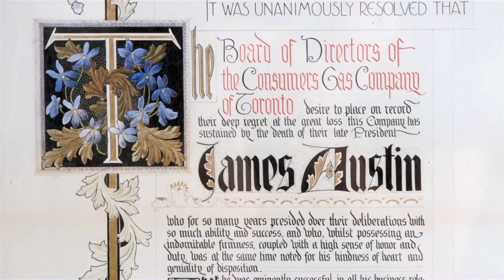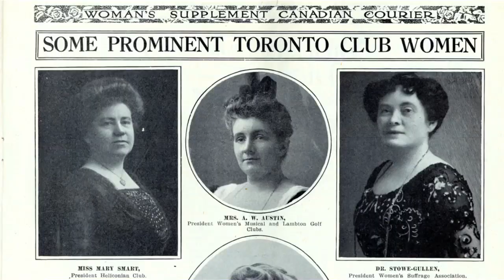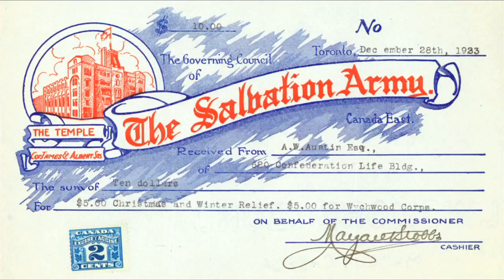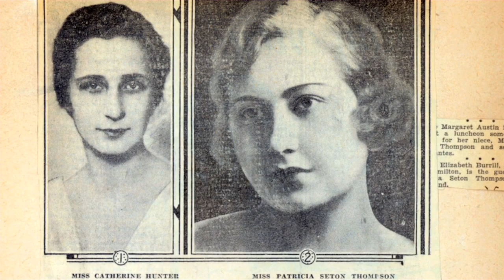Spadina and Toronto in the 1920s: An Introduction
Spadina Museum is currently undergoing a restoration to reflect the inter-war period with a focus on the 1920s. This video features a glimpse into the lives of the prestigious Austin Family and captures the socio-political landscape of Toronto during this time. For more information on Spadina or the restoration please or email .